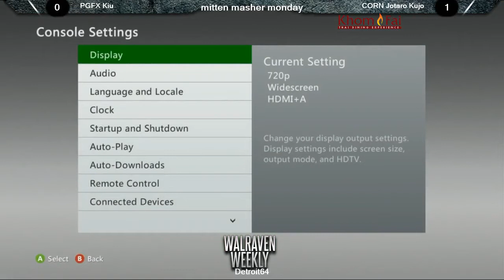PGFX Kiu (E. Honda) vs CORN alucarD (Hugo) Walraven Weekly Detroit 64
Walraven Weekly 64 @ Mitten Masher Mondays @ Plum Hollow Lanes -- Watch live